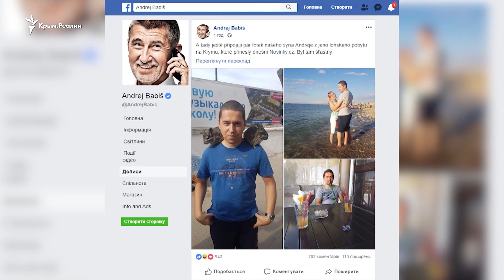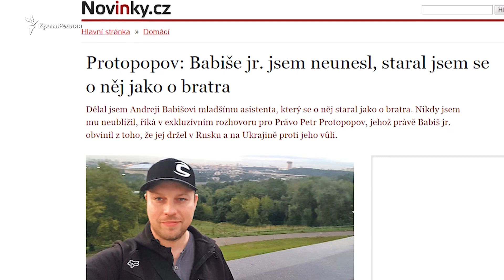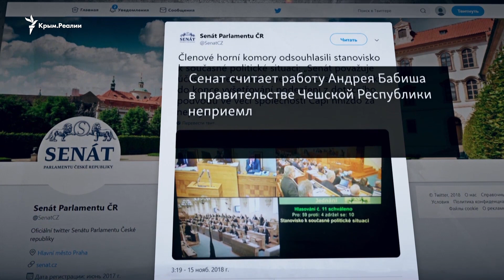Узник или турист? Что Бабиш-младший делал в Крыму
Как Бабиш-младший оказался в Крыму? Журналисты Крым.Реалии разбираются в чешском скандале. Он разгорелся после интервью сына премьер-министра Чехии Андрея Бабиша изданию «Seznam Zpravy». Бабиш признался журналистам, что из-за коррупционного скандала отца в прошлом году должен был скрываться в Крыму. По его словам в Крым его привезли через Россию и против своей воли. Отец же Бабиша-младшего заявляет, что насильно сына на аннексированный полуостров не отправлял. Мол, он приехал туда по своей воле, а заявления такие делает потому что страдает шизофренией.

В то же время премьер-министр Чехии не видит ничего достойного такого количества внимания, в том, что его сын так или иначе поехал в Крым через Россию, а потом побывал на материковой части Украины.

Не согласны, судя по всему, с такой позицией граждане Чехии. После крымского скандала в стране начались митинги. Тысячи чехов в Праге 17 ноября призвали премьер-министра Чехии Андрея Бабиша подать в отставку из-за громкого политического скандала.

Эти протесты совпали с празднованием годовщины Бархатной революции 1989 года. Протестующие прошли маршем через центр Праги в главной площади чешской столицы – Староместской. Акцию сопровождали публичные речи о демократических ценностях, различные плакаты и громкие призывы «Бабиша прочь!», «Мы хотим порядочную власть!».